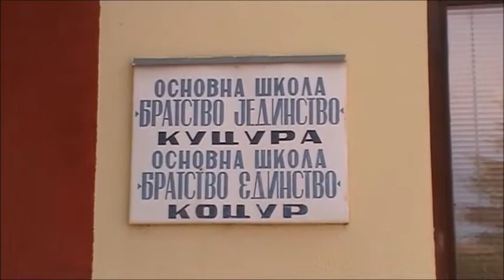Slave Šanta prikazuje: MATURANTI (Generacija 2015- 2016) O.Š. "Bratstvo- Jedinstvo" - Kucura.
MATURANTI (Generacija 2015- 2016)  O.Š. Bratstvo- Jedinstvo - Kucura.
                                           Video Slave Šanta